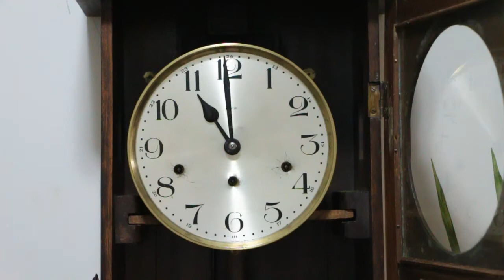RELÓGIO CARRILHÃO KIENZLE WESTMINSTER 11 05 2015